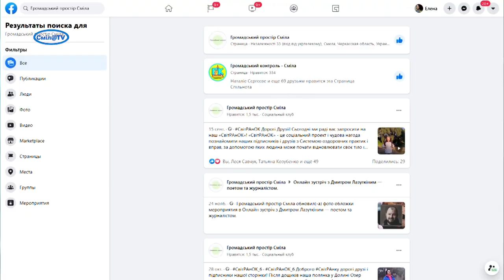"Громадський простір" проводить онлайн зустрічі з відомими українцями